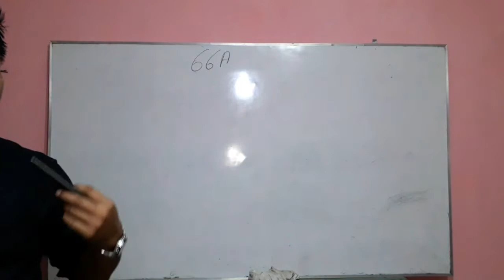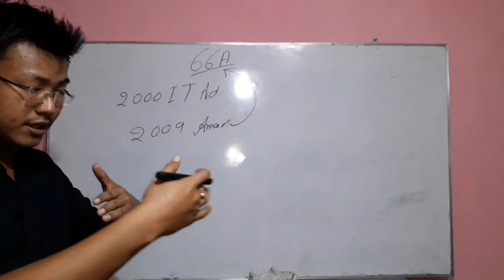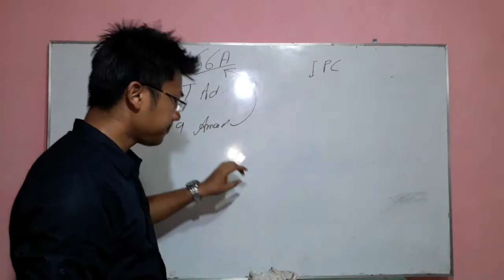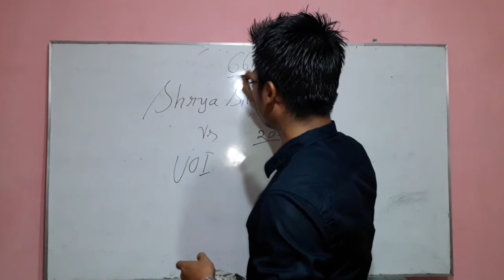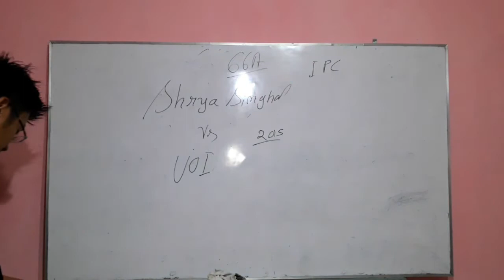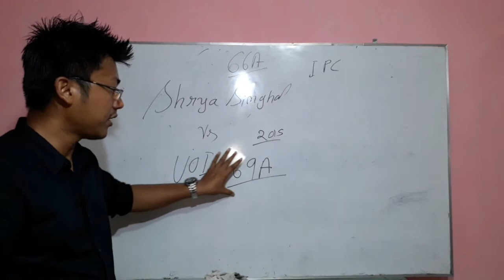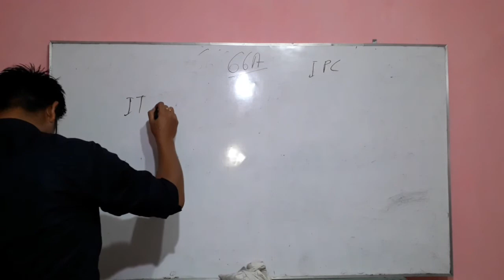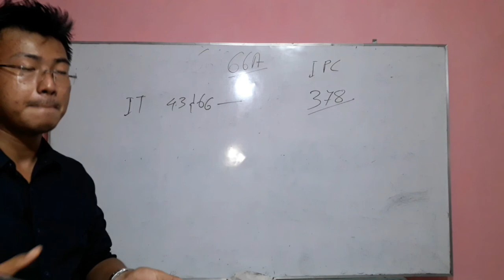66A of IT Act ( In Manipuri)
Supreme Court scrapped 66A of IT act in 2015